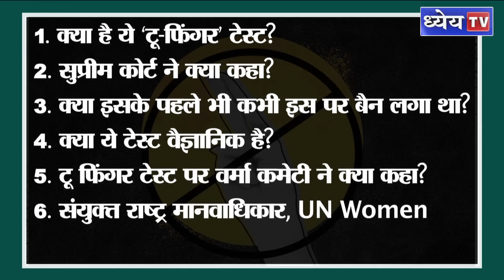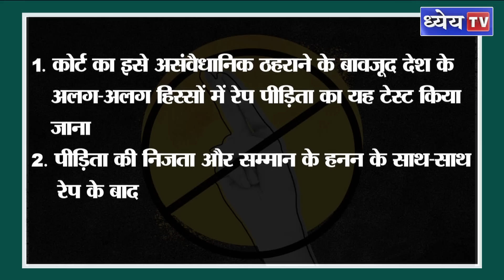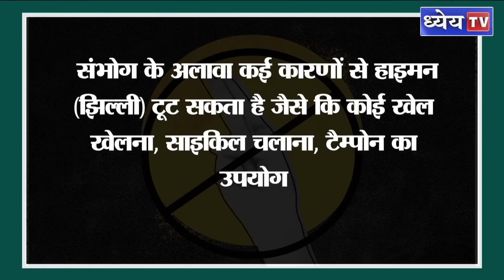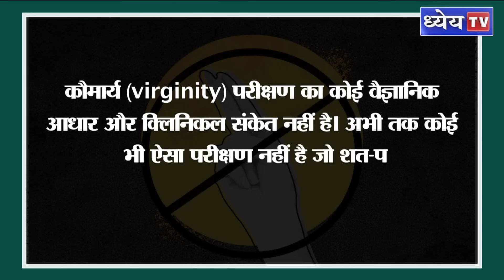Supreme Court's decision on Two-Finger Test in Rape Cases | What is Two Finger Test?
‘टू-फिंगर’ टेस्ट - एक ऐसा सवाल है जिसने देश की शीर्ष अदालत को भी बेचैन कर दिया। बीते 31 अक्टूबर को सुप्रीम कोर्ट ने रेप के मामले में इस ‘टू-फिंगर’ टेस्ट को बैन कर दिया। साथ ही कोर्ट ने इसे लेकर सख्त टिप्पणी की है। अदालत ने कहा कि रेप पीड़िता की जांच के लिए अपनाया जाने वाला ये तरीका अवैज्ञानिक है जो पीड़िता को एक बार फिर से प्रताड़ित करता है। यौन उत्पीड़न के मामलों में टू फिंगर टेस्ट कराने वाला कोई भी व्यक्ति कदाचार का दोषी होगा। इस पूरे मामले को हम विस्तार से समझेंगे लेकिन इसके पहले आपको यह बता देते हैं कि हम इस वीडियो में क्या-क्या डिस्कस करने वाले हैं -

क्या है ये ‘टू-फिंगर’ टेस्ट?
सुप्रीम कोर्ट ने क्या कहा?
क्या इसके पहले भी कभी इस पर बैन लगा था?
क्या ये टेस्ट वैज्ञानिक है?
टू फिंगर टेस्ट पर वर्मा कमेटी ने क्या कहा?
संयुक्त राष्ट्र मानवाधिकार, UN Women और WHO इस पर क्या कहता है?

धन्यवाद